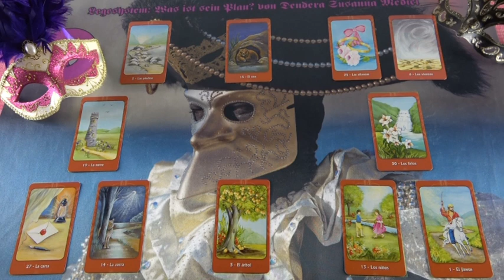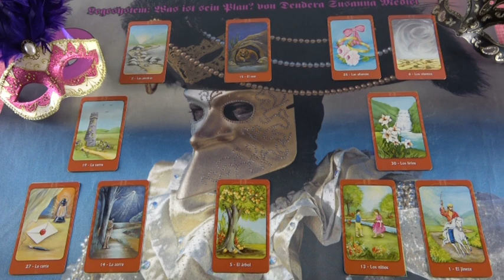"Mi az ö terve a párkapcsolatát illetöen?" Személyes jóslás LISZIÁNÁ számára